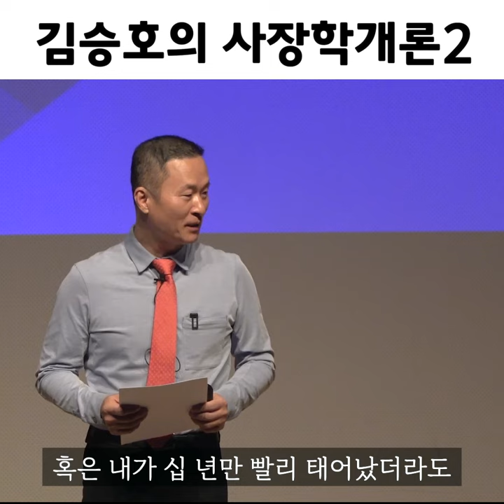불편함을 못느끼는 사람은 사업 못해요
[추천도서]  『사장학개론』 구매하기

[관련 주제 키워드]
출판 도서 회사 투자 부자
김승호회장 스노우폭스북스
자기계발 경제 경영 베스트셀러
부동산 재테크 주식 가상화폐